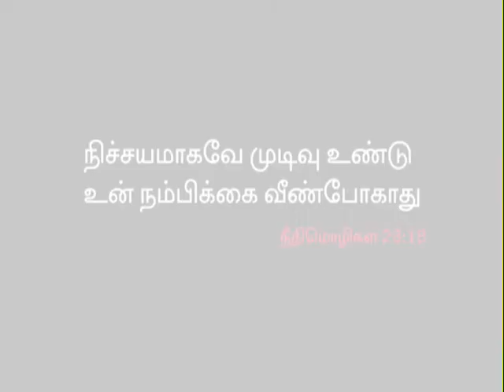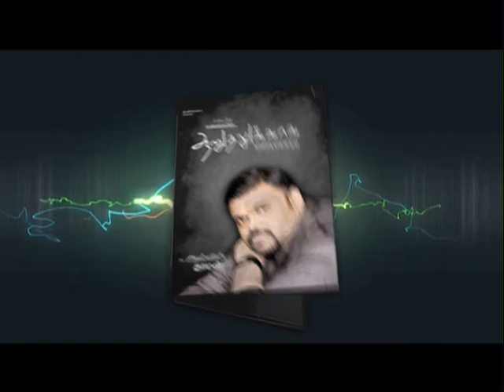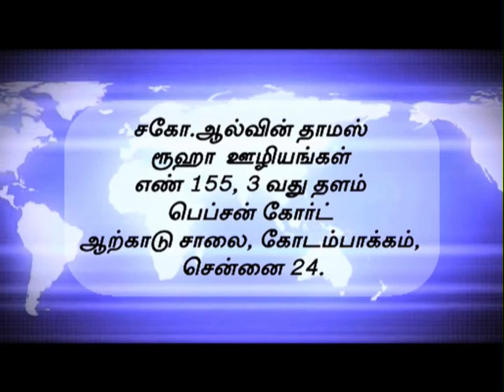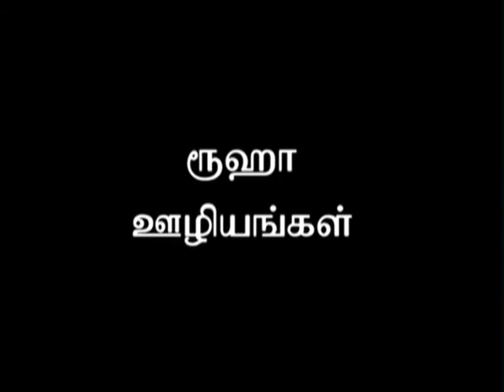சார் போஸ்ட் வந்துருக்கு சார்